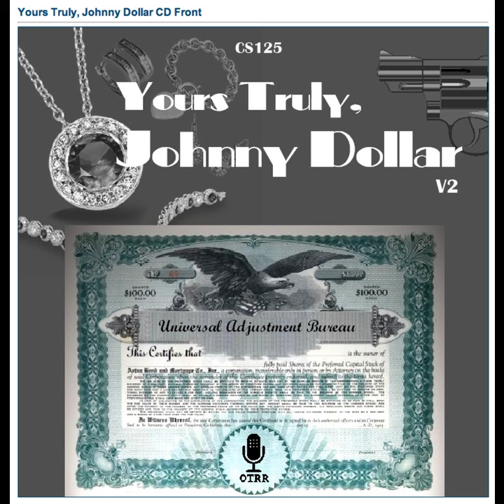Yours Truly, Johnny Dollar - 560913 475 The Confidential Matter - Ep 4